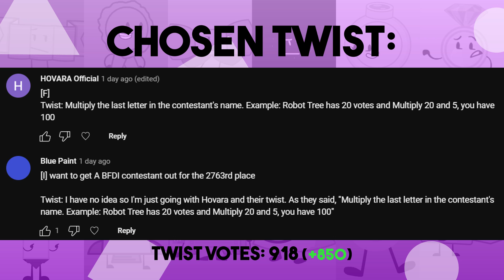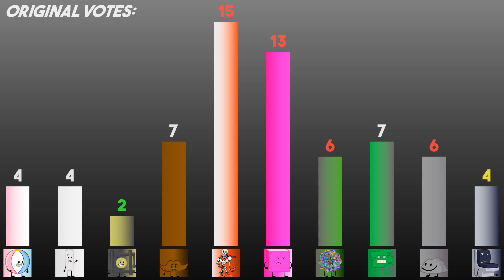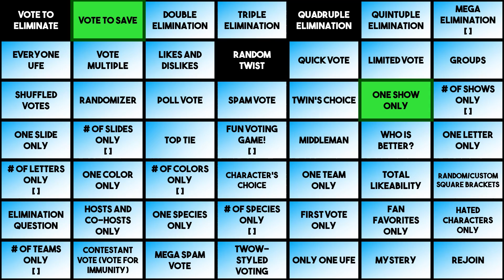Ultimately Large Object Viewer Voting [Part 394]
0:00 Intro
2:25 Elimination
4:20 Voting

Character on the thumbnail: Purple Face
Show: Battle For Dream Island
Created by:@BFDI